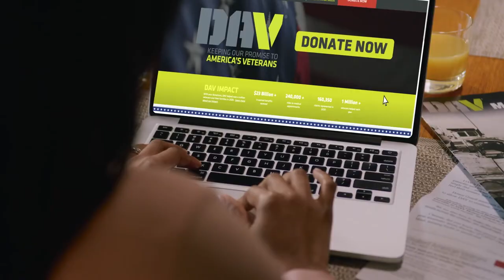Thank You Booth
Community members had a unique opportunity to record a thank you video to veterans for their service and sacrifices. Then, in a touching moment, veterans shared a special message back.